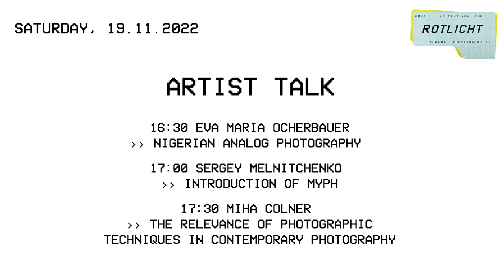Rotlicht Festival 2022 - Artist Talk (Part 3): EVA OCHERBAUER, SERGEY MELNITCHENKO, MIHA COLNER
Rotlicht Festival 2022 - Artist Talk (Part 3)

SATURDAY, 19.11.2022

16:30 EVA MARIA OCHERBAUER
›› NIGERIAN ANALOG PHOTOGRAPHY

17:00 SERGEY MELNITCHENKO

›› INTRODUCTION OF MYPH

17:30 MIHA COLNER
THE RELEVANCE OF PHOTOGRAPHIC
TECHNIQUES IN CONTEMPORARY PHOTOGRAPHY